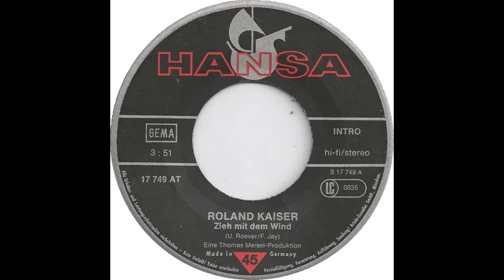Roland Kaiser - Zieh' mit dem Wind